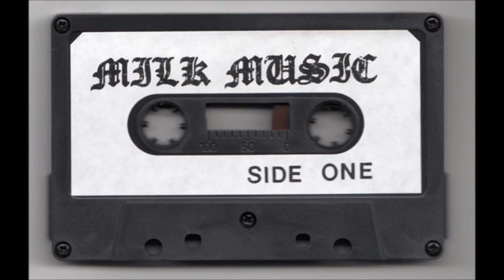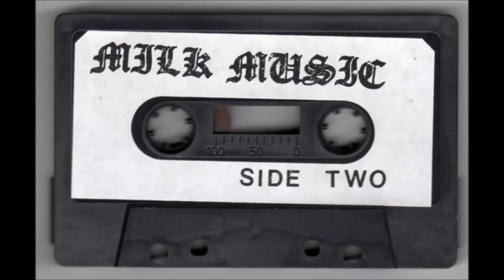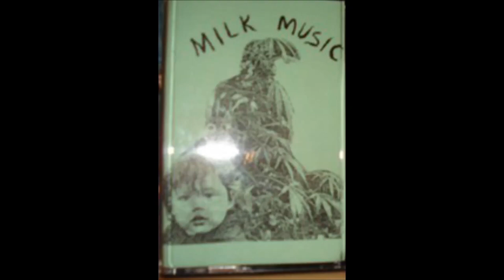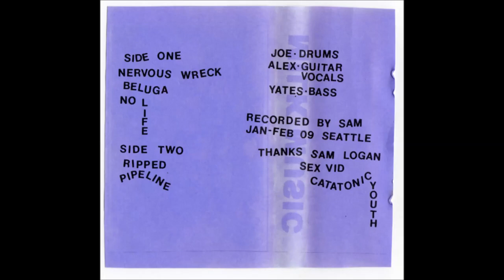Milk Music - Milk Music (2009)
00:00 Nervous Wreck
02:55 Beluga
04:49 No Life
08:16 Ripped
10:42 Pipeline